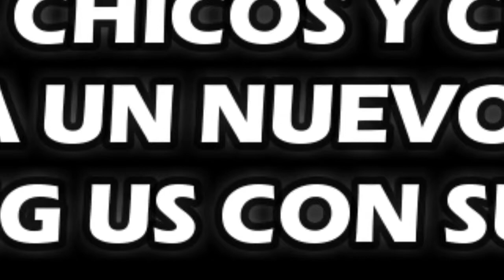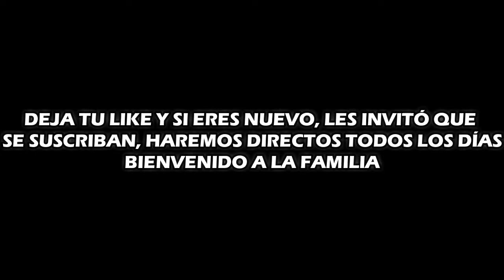AMONG US CON SUBS #3 - René JP